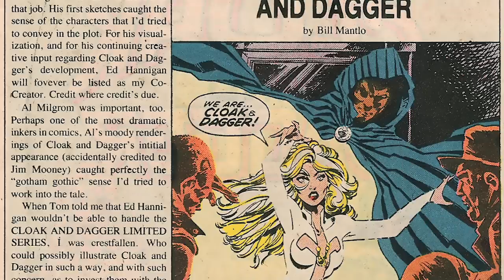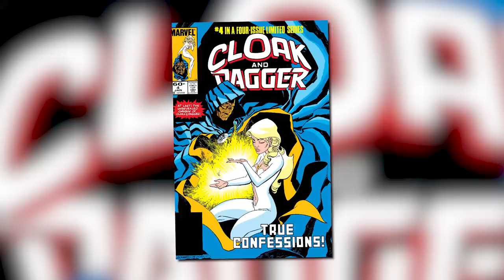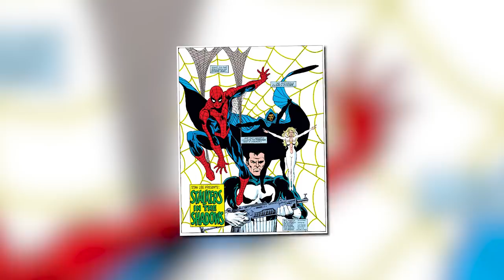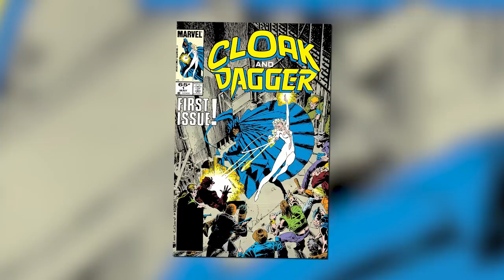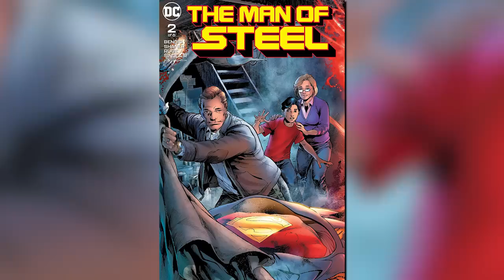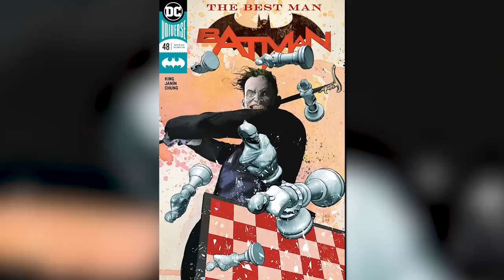History of Cloak And Dagger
Just in time for the premiere of their new live-action series, we break down the History of Cloak and Dagger!